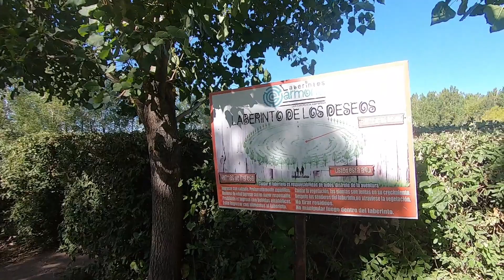Laberintos de carmona-Malargue Mendoza Argentina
Ubicación:
El mismo se encuentra muy cerca del centro de Malargüe (a solo 4 km) sobre ruta nacional 188.

El sueño de Jorge Carmona en 2017 pudo finalmente hacerse realidad, tras siete años de arduo trabajo.
En una ambiente en donde llueven 200ml anuales promedio, logró plantar exitosamente más de 100.000 almácigos de ligustrino y arabia para los laberintos.
Además pudo completar el predio con más de quince variedades de arboles entre álamos y sauces, además de zapallos gigantes y almácigos para abastecer la ciudad ente otros proyectos.
Los Laberintos Carmona reciben a sus visitantes con unos fantásticos pasadizos.
Al llegar lo primero que impacta al visitante es el verde exuberante de los laberintos además de su gran tamaño.
En el predio nos encontraremos con dos laberintos, uno de forma cuadrada y otro circular.
El laberinto cuadrado, mide 70m x 70m y cuenta con 31 pasillos de norte a sur y de este a oeste. Mientras que El laberinto circular, de similares dimensiones se encuentra separado del cuadrado tan solo por menos de 7 metros.
La particularidad del laberinto circular es que en el centro los que logren llegar se encontraran con una bellísima fuente de agua, llamada la “fuente de los deseos”.
En ella hay un espacio con asientos para la contemplación y el relax, y porque no tomarse alguna foto.
Además entre ambos laberintos se encuentra un mirador de 8 metros de altura con una rampa para observarlos desde arriba donde son aún más espectaculares.
El horario de ingreso es de 10 a 19h.
En el sector de camping hay churrasqueras, cada una con su parrilla, mesas, bancos, sector de picnic, baños y juego para niños.